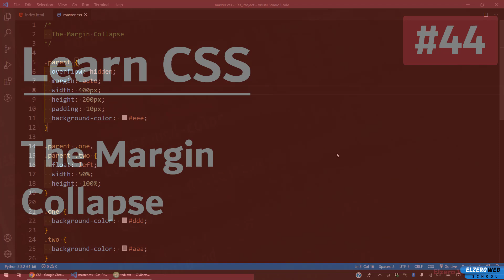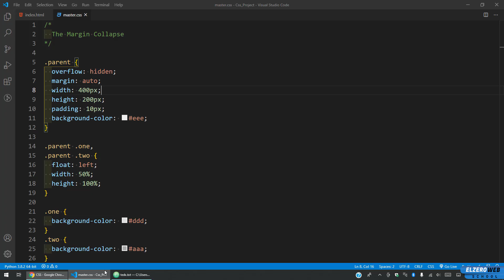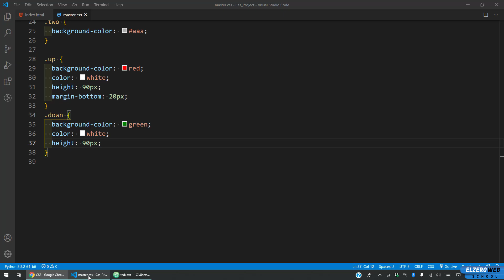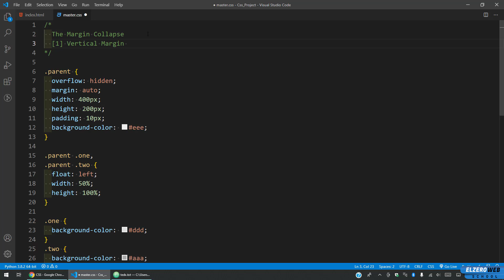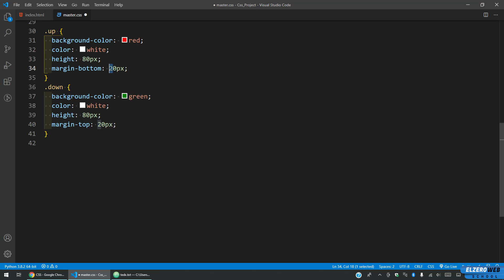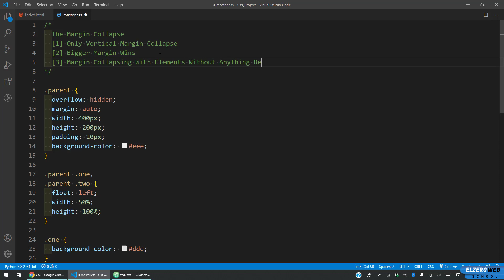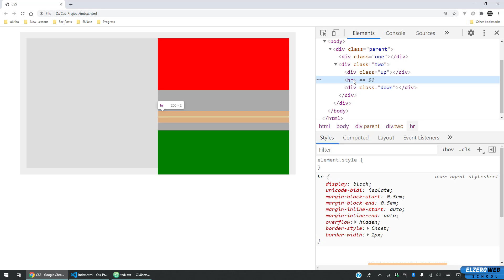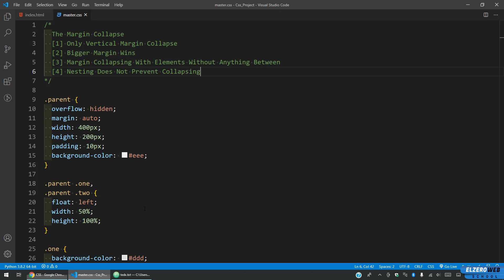Learn CSS In Arabic 2021 - #44 - The Margin Collapse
The Margin Collapse